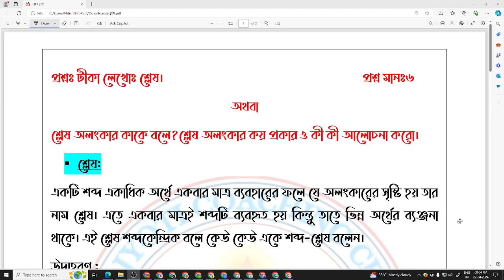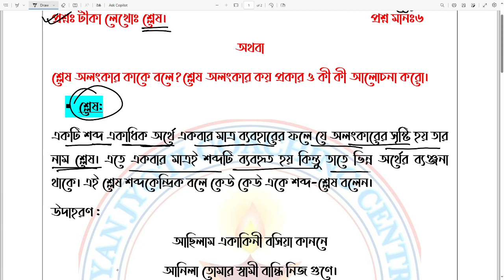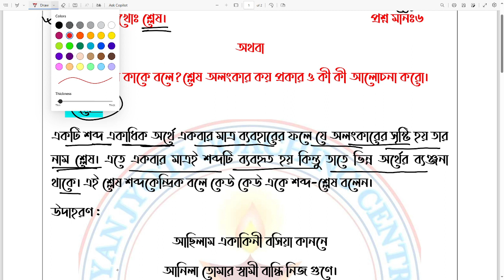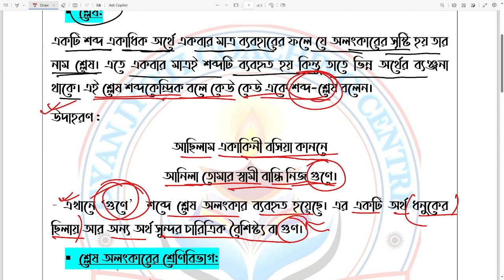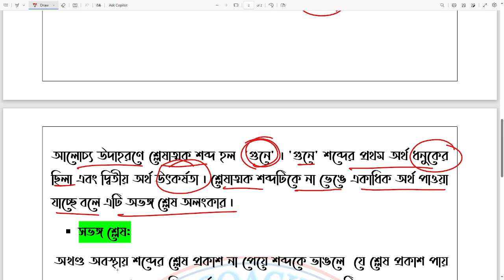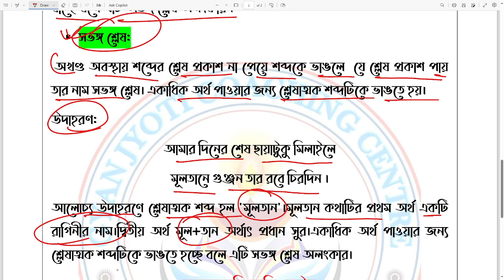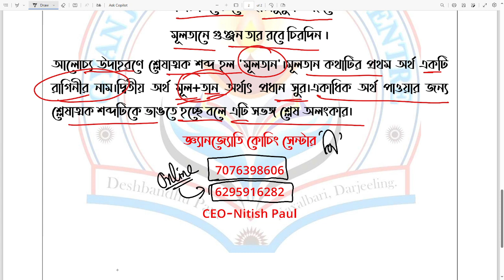NEP 2nd Semester MC-4 Major Bengali||শ্লেষ অলংকার||By-Nitish Sir||GBU FYUGP||2024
📌Notice:
যদি তোমরা আমাদের কাছে পড়তে চাও উপরের নাম্বারে ফোন করে যোগাযোগ করতে পারো। সামান্য মূল্যের(মাসিক বেতন মাত্র ২০ টাকা)   বিনিময়ে আমরা তোমাদের কাছে পৌছে দেব উৎকৃষ্ট মানের ক্লাস ও কোর্স মেটেরিয়ালস।এছাড়া আমাদের অনলাইন ক্লাস যুক্ত হতে চাইলে হতে পারো। -ধন্যবাদ

📌By-Nitish Sir
Gyan Jyoti Coaching Center

By-Nitish Sir
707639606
Notice: